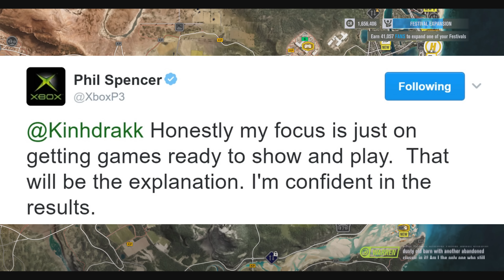Phil Spencer Confronted On 4K Scorpio Claims & Replies Beautifully